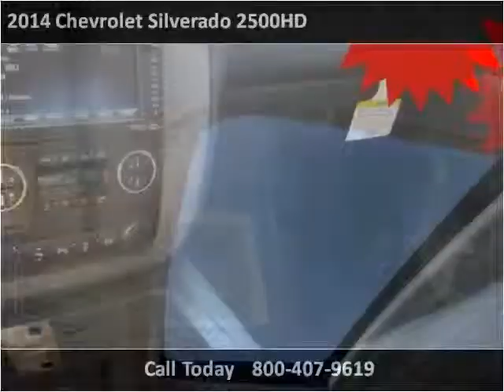2014 Chevrolet Silverado 2500HD New Cars Enid OK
This 2014 Chevrolet Silverado 2500HD is available from Northcutt Chevrolet Buick Toyota.